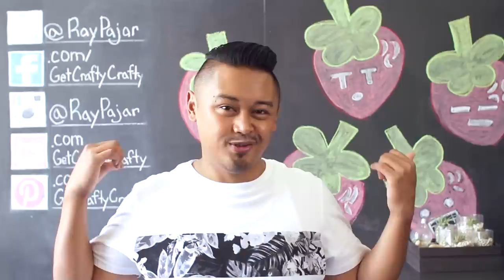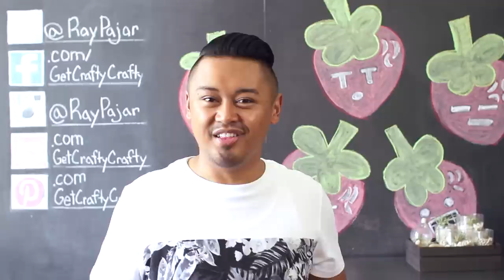WHATS GOING ON AT GET CRAFTY CRAFTY?!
Sorry I haven't been posting videos lately!! Theres been a lot of things going on at Get Crafty Crafty!! Hopefully this vlog explains it all!!

Let me know if you would like to see me redo these project on the channel!!

Donate $30 or more to receive a special instagram/ facebook page chalk wall shoutout!!

Feel free to send me goodies!! I love getting actual mail!!

Share your projects on instagram or twitter with the hashtag GetCraftyCrafty.

I always enjoy seeing everyones finished projects!!